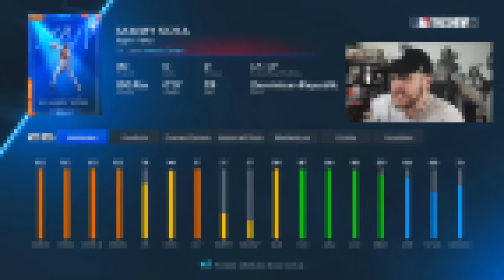Only Using PLAYERS WHO CHEATED.. 😂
This Diamond Dynasty 23 team build features only players who are some of the most notorious cheaters in MLB history!

Koogs46
Shelfy
YourFriendKyle
Adams Samual
Littlemann17
DaddyDimmuTV
McGunski
Dodgerfilms